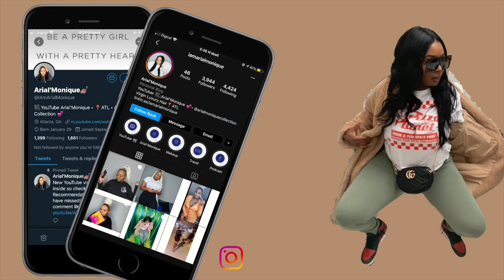FASHION NOVA & PLT TRY ON HAUL | Curvy edition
Previous Videos